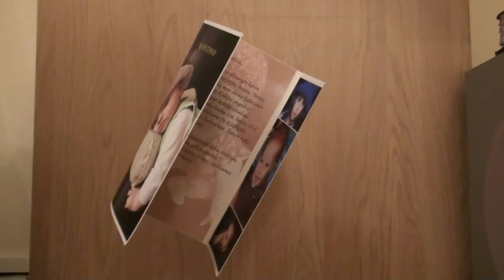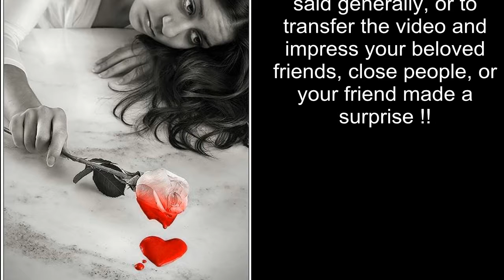demonstration DEMO.avi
demonstration DEMO there is all what I can do for you and more who can help to make you happy.